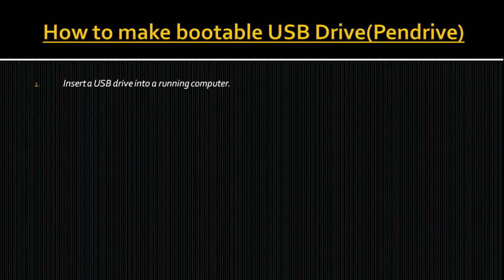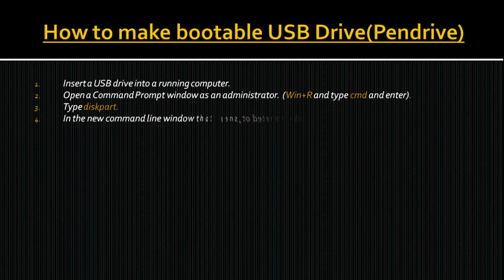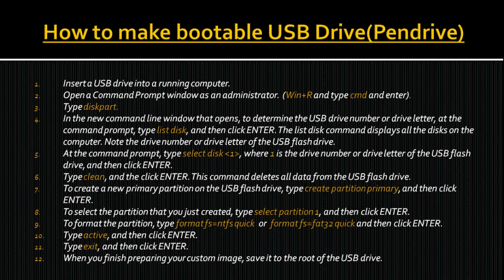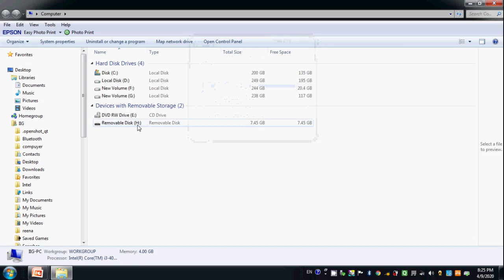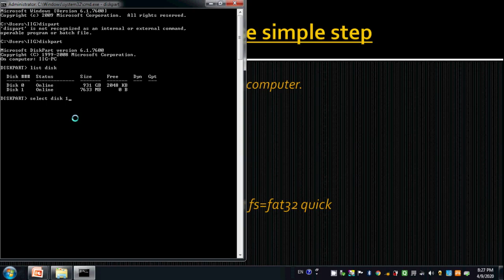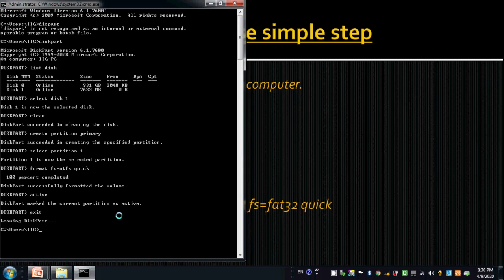How to make bootable Pendrive in Windows 7,8,10 and How to make USB Flash Drive Bootable in Computer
In this Video I tell you about how to make bootable Pendrive in Windows 7,8,10. After watching this video you can easily make your pendrive bootable for Operating system Installation as Windows in Computer. You can make any USB Flash Drive Bootable through this method no need of any third party software.